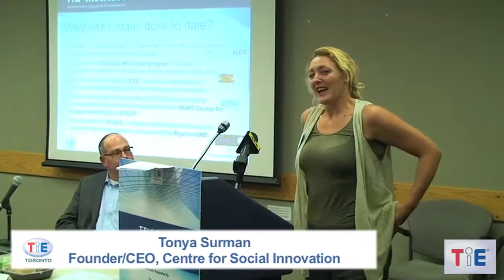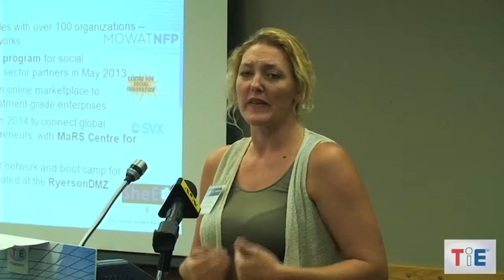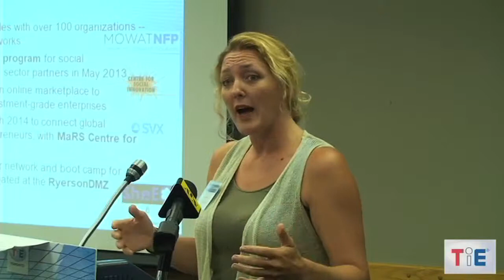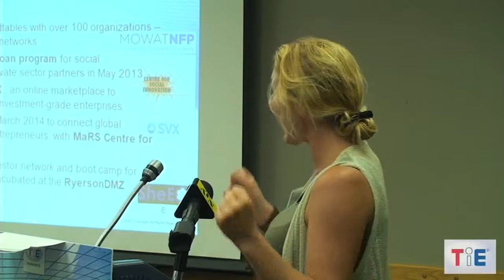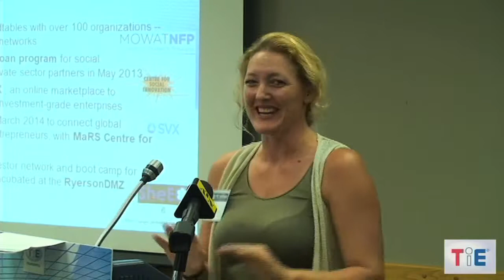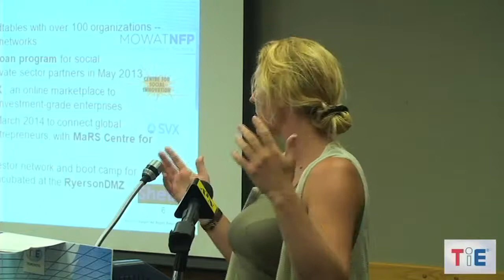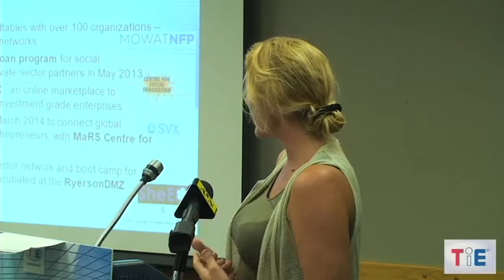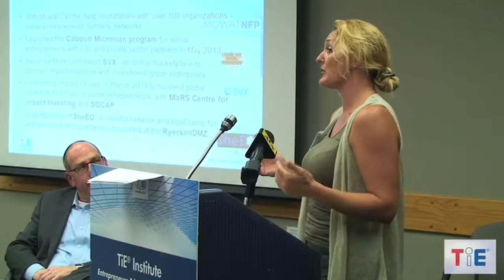TiESep 2013: Sept 10, 2013 - Launch Program - Tonya Surman (Centre for Social Innovation)